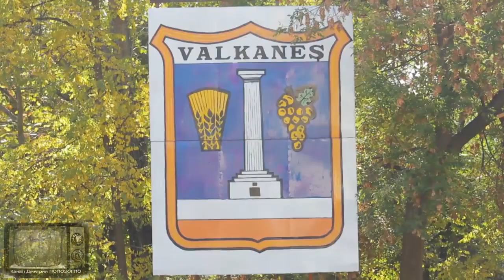62 - Дмитрий Терзи (МИТИ) - Достум йеверер кызыны Валканештя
Ещё одна новинка от автора и исполнителя своих песен Дмитрия Терзи.
Для создания клипа использованы кадры съемок в гагаузском городе Вулканешты
Я не огородный сорняк, и не питаюсь солнечным светом:
* Поддержать из Молдовы можно на карту Финкомбанка 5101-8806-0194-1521